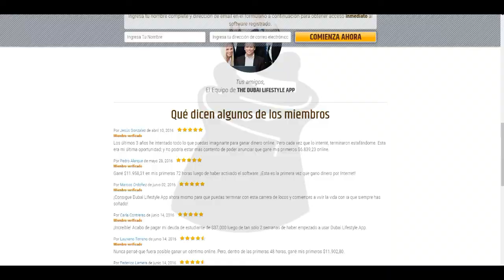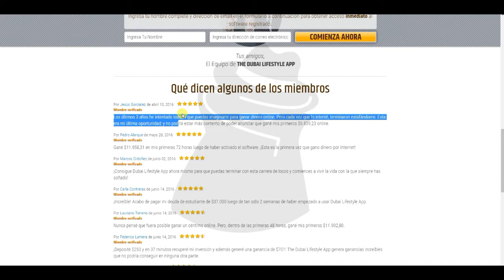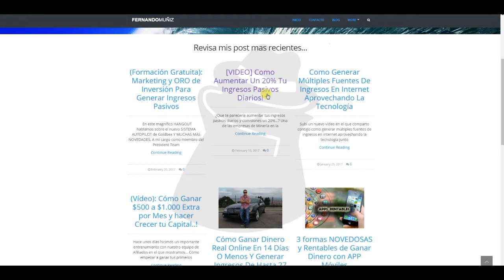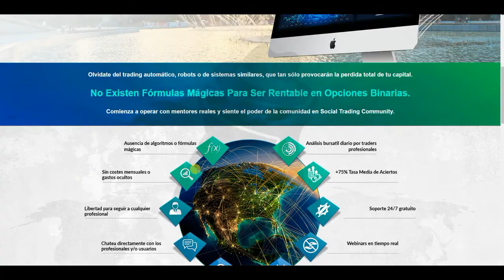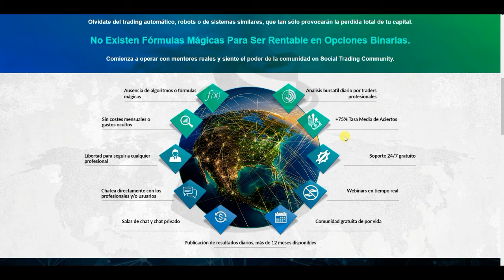Trade Evolution es ESTAFA!! -- CUIDADO ETHTRADE.ORG -- ¡NO INGRESAR DINERO!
Trade Evolution es un sistema de Fernando Muniz donde cierto  webinar promociona Ethtrade.org. Afirman obtener 25% más de tu inversión en ganancias mediante dicho sistema. A través de un video de bienvenida intentan captar nuestra atención recalcando a Ethtrade como el mejor sistema y afriman grandes cambios en nuestras vidas gracias a dichas inversiones donde nos beneficiaremos de más del 25% de tu inversión. Afirman tener la solución pero EstafasOpcionesBinarias ha desvelado a Trade Evolution mediante varias pruebas con sus respectivos resultados verificados y la resolución de todo esto ha sido que son ESTAFA.